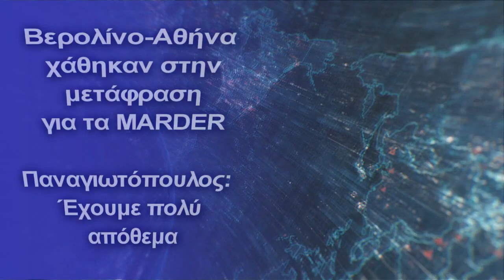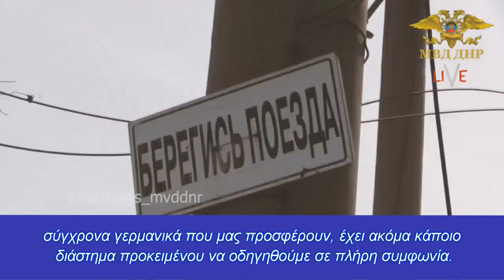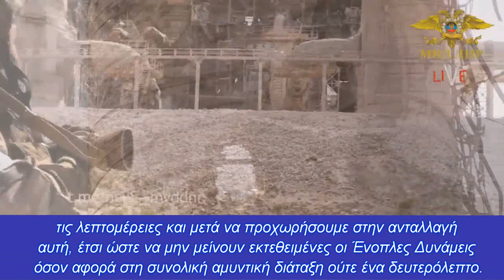Βερολίνο-Αθήνα χάθηκαν στην μετάφραση για τα MARDER-Δήλωση Παναγιωτόπουλου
"Δόθηκε ένα μικρό μέρος αυτών των αποθεμάτων έτσι ώστε να μην επηρεάζεται με κανένα τρόπο και στο παραμικρό η συνολική αμυντική δυνατότητά μας"
ΗΕλλάδα θέλει τα πρώτα 100 Marder IFV πριν παραδώσει τα BMP-1 στην Ουκρανία ή τουλάχιστον παράλληλα!  Αυτό μας είπε ο υπουργός Άμυνας χθες στην Βουλή. Και είπε ακόμη πως "έχει ακόμα κάποιο διάστημα προκειμένου να οδηγηθούμε σε πλήρη συμφωνία". Όμως αυτό θα αναιρούσε ολόκληρο το σκοπό ή τουλάχιστον την αφήγηση της Γερμανίας, ότι η χρήσιμη βοήθεια θα έφτανε γρήγορα.
Αυτά συμβαίνουν όταν οι ανακοινώσεις γίνονται απρόβλεπτα μετά από μια σύνοδο Κορυφής και όχι από τη νελληνική κυβέρνηση αλλά από τον γερμανό καγκελάριο.
Συγκεκριμένα χθες ο Υπουργός Εθνικής Αμύνης κ. Νικόλαος Παναγιωτόπουλος απάντησε σε επίκαιρη ερώτηση του Βουλευτή Α’ Πειραιώς του Συνασπισμού Ριζοσπαστικής Αριστεράς κ. Θεόδωρου Δρίτσα με θέμα: «Ελληνικά όπλα και πυρομαχικά στην Ουκρανία».
Σύμφωνα με τον ίδιο "το υλικό που έχει σταλεί μέχρι τώρα δεν αποτελούσε και δεν αποτελεί κρίσιμο επιχειρησιακά υλικό για τις Ένοπλες Δυνάμεις. Δεν επηρεάζεται η συνολική υφιστάμενη τηρούμενη στάθμη των αποθεμάτων. Σας είπα, είναι πυρομαχικά διαφόρων διαμετρημάτων τα οποία αυτή τη στιγμή βρίσκονται στις αποθήκες της λεγόμενης «τρίτης γραμμής». Δεν επηρεάζεται συνολικά επί τα χείρω, ούτε στο ελάχιστο, η αμυντική μας διάταξη".
Και επίσης μεταξύ άλλων ανέφερε:
"Είναι, όπως σας είπα, από τα αποθέματα μας, όσα έχουν δοθεί μέχρι τώρα. Γιατί έχουν δημιουργηθεί αυτά τα αποθέματα; Μα για τον απλούστατο λόγο ότι στην πορεία του χρόνου κάποια οπλικά συστήματα είτε αντικαθίσταντο, είτε αναβαθμίζονταν με αποτέλεσμα κάποια πυρομαχικά που αντιστοιχούσαν, ιδίως στο Πυροβολικό, σε τέτοια οπλικά συστήματα να έμεναν πίσω. Ή θα έπρεπε να τα καταστρέψουμε ή θα έπρεπε να τα πουλήσουμε κάπου, όπως η απόπειρα του Υπουργού σας τότε, να διαθέσει κάποια βλήματα στη Σαουδική Αραβία που δεν τελεσφόρησε ή να τα δωρίσουμε κάπου όπως ΒΜΡ-1 που δωρίσαμε επί δικών σαν ημερών, κάποια από αυτά στην Αίγυπτο. Άλλα τα πουλήσαμε και πήραμε και κάποιο αντίτιμο για αυτά τα τεθωρακισμένα, τα οποία αυτός ο τύπος είναι που σχεδιάζεται κατά τη συμφωνία η οποία όμως θα διευκρινιστεί και θα διαλευκανθεί σε επίπεδο τεχνικής λεπτομέρειας -και είναι απαραίτητο- με τους Γερμανούς να δώσουμε στην Ουκρανία.
Επομένως, απόθεμα! Έχουμε πολύ απόθεμα. Γιατί έχουμε; Γιατί στο πέρασμα του χρόνου παλιά είδη πυρομαχικών διαφόρων διαμετρημάτων πλέον αποθηκεύτηκαν στις αποθήκες των Ενόπλων Δυνάμεων και μη συγχέετε όλο αυτό με τις ημέρες αγώνα και τα λοιπά, έχουμε πολλά παραπάνω από όλα όσα προβλέπουν για τις ημέρες αγώνα. Γιατί δημιουργήθηκαν όλα αυτά τα αποθέματα; Διότι έμεναν πίσω από συστήματα που εκσυγχρονίζονταν και επομένως είχαν ανάγκη εκσυγχρονισμένου τύπου πυρομαχικών. Πόσα είναι; Δεν θέλω να μπω σε λεπτομέρειες για τα συνολικά αποθέματα, αλλά σας είπα ότι δόθηκε ένα μικρό μέρος αυτών των αποθεμάτων έτσι ώστε να μην επηρεάζεται με κανένα τρόπο και στο παραμικρό η συνολική αμυντική δυνατότητά μας.
Κι όσον αφορά στα τεθωρακισμένα, τα οποία σκοπεύουμε να εισφέρουμε ενισχύοντας την Ουκρανία, αντικαθιστώντας τα με τα πιο σύγχρονα γερμανικά που μας προσφέρουν, έχει ακόμα κάποιο διάστημα προκειμένου να οδηγηθούμε σε πλήρη συμφωνία.
Εδώ το κρίσιμο σημείο, και κλείνω κύριε Πρόεδρε, είναι ο χρονισμός της ανταλλαγής. Θέλουμε να γίνει η ταυτόχρονη αντικατάστασή τους από τα πιο σύγχρονα γερμανικά. Αλλά για να γίνει αυτό θα πρέπει να τα δούμε, προφανώς να τύχουν κάποιας επιθεώρησης από δικά μας στελέχη, σε ποια κατάσταση είναι, ποιο είναι το συνολικό πακέτο που μας προσφέρεται, να δούμε αυτές τις λεπτομέρειες και μετά να προχωρήσουμε στην ανταλλαγή αυτή, έτσι ώστε να μην μείνουν εκτεθειμένες οι Ένοπλες Δυνάμεις όσον αφορά στη συνολική αμυντική διάταξη ούτε ένα δευτερόλεπτο. Αυτή είναι η στόχευσή μας και έτσι σκοπεύουμε να προχωρήσουμε"
Κάθε κοινός νους αντιλαμβάνεται πως πρόκειται για μια χρονοβόρα διαδικασία που δεν συνάδει με το επείγον του πράγματος που επικαλείται το Βερολίνο. Ενδιαφέρον έχει τι θα ειπωθεί και αύριο στην αρμόδια Επιτροπή Άμυνας της Βουλής.